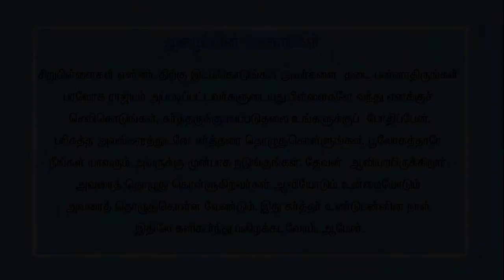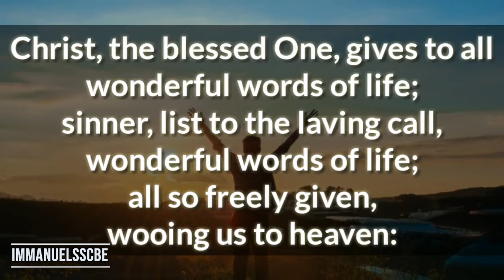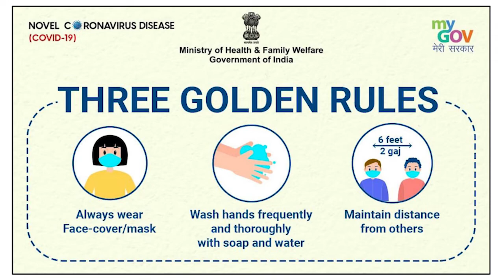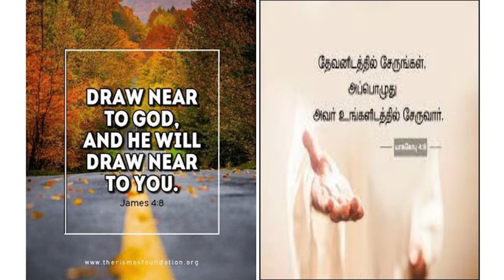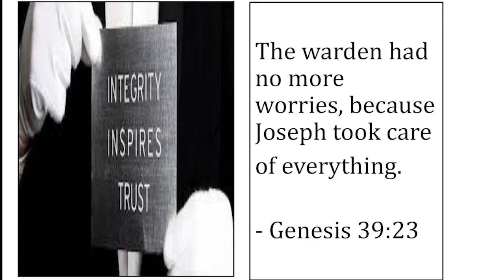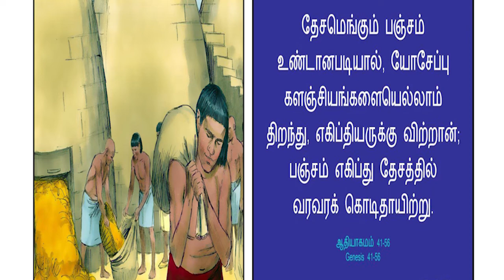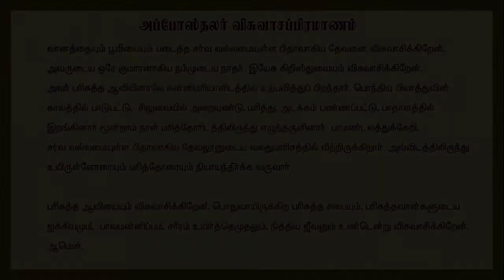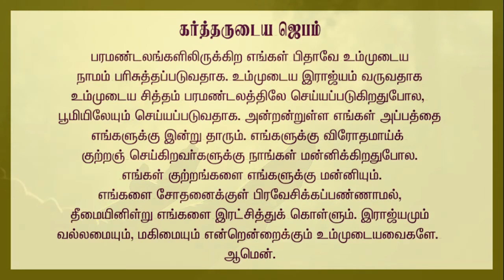BIBLICAL INTEGRITY | Psalms 119 : 1 -16 | Immanuelsscbe | SUNDAYSCHOOL